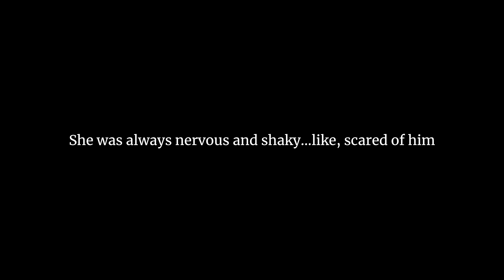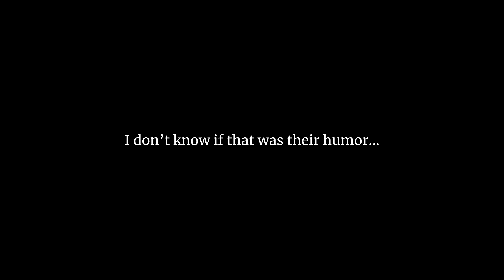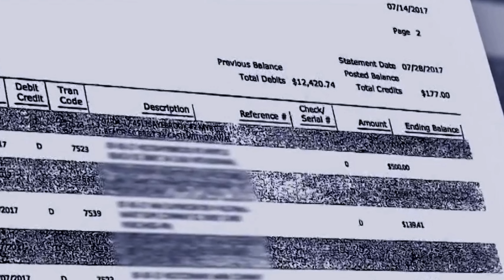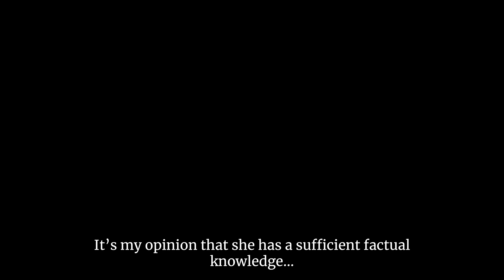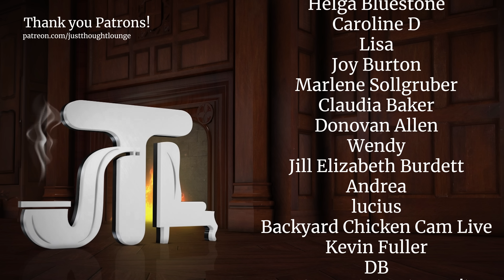The murder of Linda McAllister and Chet Clemons [True Crime Documentary]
In the summer of 2017, 64 year old grandmother Linda McAlistair was pursuing the next phase of her life. She had loving children and grandchildren, a new husband, a new home and a healthy bank account. Life was good.

That was, until July of that year when both she and her husband, Chet, went missing.

Her daughter found the house was in disarray. Her 2011 Dodge Ram missing from the driveway.

As law enforcement began to piece together what may have happened to the newlyweds, they were drawing closer and closer to the unavoidable conclusion that no one wanted to acknowledge … could Linda's favourite grandchild be responsible for her death?